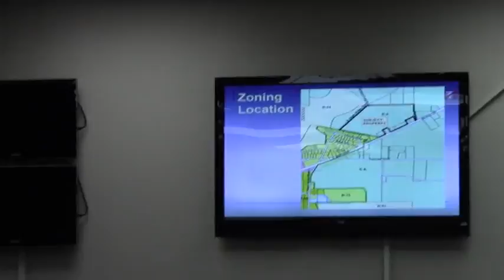4. HA-2014-03 rezoning 5. HA-2014-04 annexation Wetherington & Nelson @ GLPC 2014-04-28